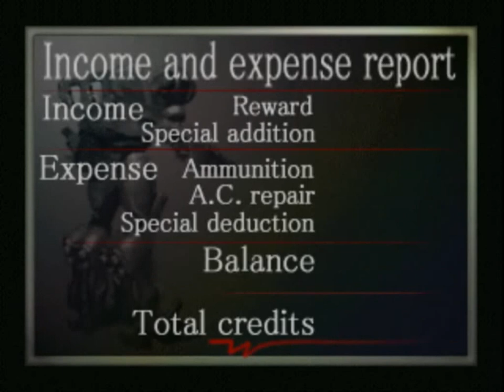Armored Core - Rescue Transport Truck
Представители корпорации Хром потеряли связь с грузовиком, направлявшимся в долину Авалон, возле туннеля Нассау. В Хроме уверены, что это акт терроризма, направленный на захват опасных химикатов, поэтому ситуацию Стражи разруливать не будут - это не в корпоративных интересах. Направляйтесь на место немедленно и уничтожьте всех, кто будет мешать - безопасность груза превыше всего. И ещё кое-что: в туннеле могут быть гражданские. За каждый уничтоженный гражданский транспорт пеня будет вычисляться из вашей оплаты. Удачи!